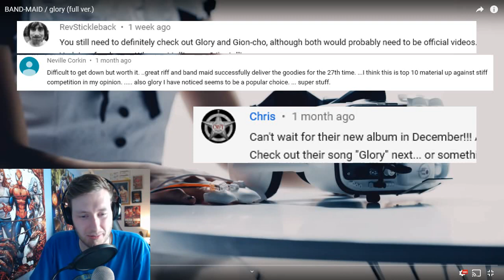BAND-MAID - Glory - Official MV - FIRST REACTION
First reaction to Band-Maid – Glory - Official Music Video!

Official facebook Official Twitter Official Instagram